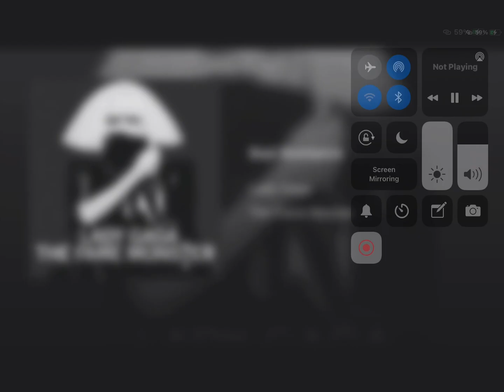August 29, 2021